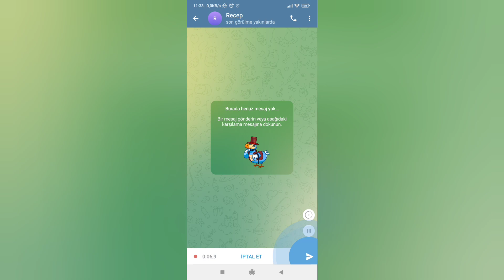Telegram Tek Seferlik Ses Kaydı Nasıl Gönderilir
Telegram'da tek seferlik dinlenilen ses kaydı nasıl gönderilir hakkında bilgi vermeye çalıştık.

0:05 Telegram uygulamasına giriyoruz
0:10 Ses kaydı atacağımız kişiyi seçip sağ alt köşedeki mikrofana basılı tutuyoruz
0:15 Daha sonra kilitleyip göndereceğimiz sesli mesajı kaydediyoruz
0:26 Yuvarlak bire dokunarak tek seferlik dinlenilen sesli mesaj gönderebilirsiniz
0:43 Son

Arkadaşlar bu videoda sizlere Telegram uygulaması üzerinden bir kez dinlenilebilen sesli mesaj nasıl gönderilir hakkında bilgi vermeye çalıştık. Umarım yardımcı olabilmişimdir.